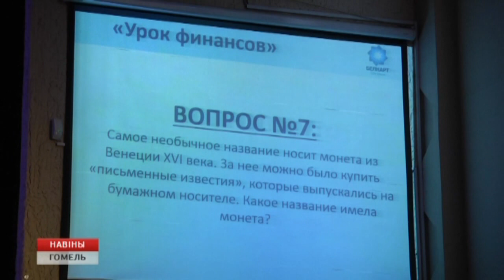В техническом университете имени Сухого прошел урок финансов